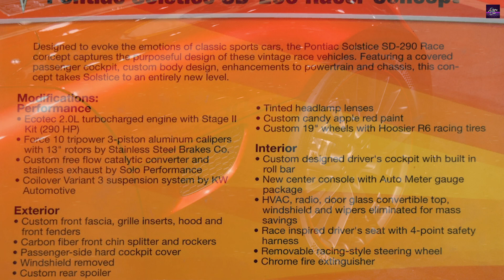The Pontiac Solstice SD-290 Concept: A Car That Will Leave You Speechless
The Pontiac Solstice SD-290 Concept is a high-performance roadster that was unveiled at the 2007 SEMA Show. With its unique passenger compartment closeout, bold exterior design, and impressive 290 horsepower engine, this car is a testament to Pontiac's commitment to performance and innovation. In this video, we take a closer look at the Pontiac Solstice SD-290 Concept and explore its features, history, and impact on the automotive industry.

00:00 - Intro Retro Car
00:06 - Pontiac Solstice SD-290 Concept Car History
02:18 - Outro Retro Car

✔️ Radiant (RXD) Address: 1PrHgo2Ps2py13AWeBbHUPETaJxirKBqh4
✔️ Nexa (NEXA) Address: nexa:nqtsq5g59rdnu57lx3c6lpu65msqmdsp58yzu2x06ald7l3u
✔️ Clore (CLORE) Address: AHRbQopUi6yGfZGy6VMEcqTg4Fn5uMdNAf